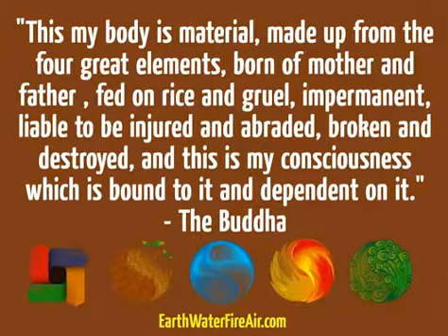Buddhism Education - Four Great Elements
Four Great Elements - The Chan master countered with a question: "According to the Dharma, 'the four great elements are fundamentally empty and the five aggregates are without self.' so where are you going to sit?  What are the four great elements, and why are they empty?
All the world's phenomena, be they plants, animals, or non-sentient things, and whether they are as massive as the universe itself or as small as a flower or a blade of grass, all are made up of the four great elements. The four great elements are earth, water, fire, and wind:

Earth - The earth element includes anything that has the quality of hardness and solidity.  The earth element can support all things.  Solid parts of the human body like hair, teeth, nails,skin, bone, muscle, and soft tissue all belong to the earth element.

Water -  The water element includes anything that has the quality of wetness or fluidity.  The water element can sustain all things.  The fluids of the human body like spittle, mucus, pus, blood, saliva, phlegm,tears, and body fluids all belong to the water element.

Fire - The fire element includes anything that has the quality of heat,  The fire element can warm up all things.  The human body's warmth and temperature belong to the fire element.

Wind -  The wind element includes anything that has the quality of movement.  The air element can nurture all things.  The parts of the human body that move, like the in-breath and the out-breath all belong to the wind element.

Human beings are not the only thing made of the four great element; plants like flowers and grasses are as well.  For these plants to grow they require some fertile "earth," a suitable amount of "water," the warming "fire" of the sun, and the "wind" of the air.  If any one of these elements is lacking, then the plant will be unable to sprout and develop, let alone flower and bear seeds.

The reason human life can exist is because of the combination of the four great elements.  Any imbalance among  the four great elements will lead to illness, and when the four great elements disperse, death occurs.  Another way to look at it is that things which are formed through the combination of conditions are destroyed when those conditions disperse.  There are no exceptions.

When it is said that the four great elements are "empty," this does not mean that earth, water, fire, and wind have disappeared.  Instead it means that all phenomena are formed out of a combination of dependent causes and conditions consisting of the four main elements of earth, water, fire and wind.  If this combination of causes and conditions is lacking, then no phenomena are produced. It is because all things arise through this process of dependent origination that the four great elements are said to be "empty".

It is important to note that four great elements do not become empty only when the conditions supporting a phenomena have dispersed.  Even when a flower has just bloomed or a person is in the best of health, from the perspective of dependent origination, the flower and the person are fundamentally empty.

Emptiness does not "destroy" existence, nor is it the same as non-existence.  If one does not comprehend causality, then one will not understand the truth of the Dharma, that "the four great elements are fundamentally empty and the five aggregates are without self".

Namo Amitabha ^_^